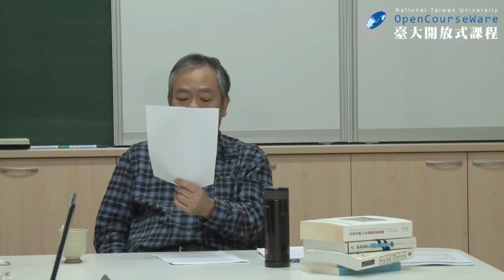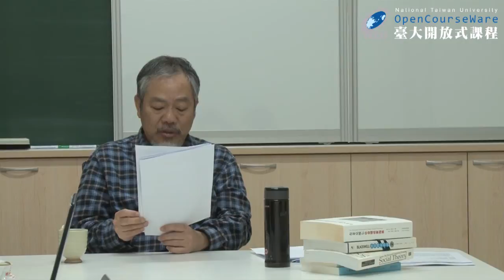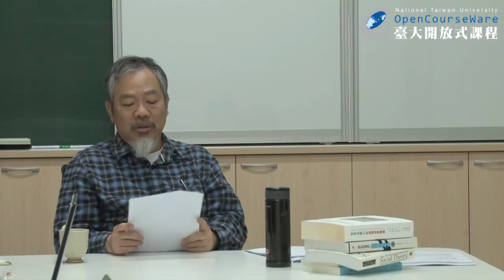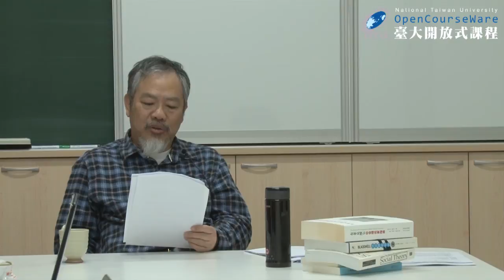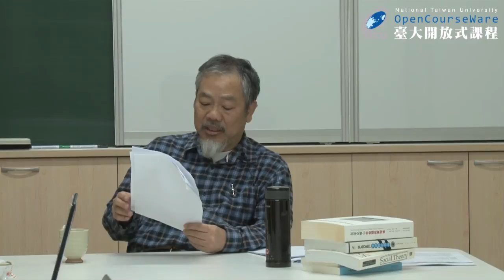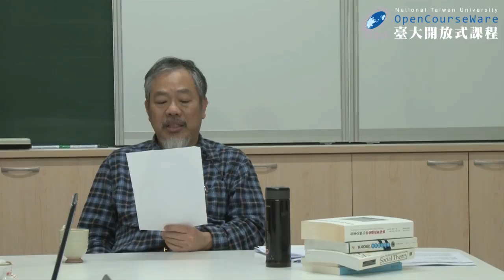廿世紀美國社會學理論 01. 課程簡介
課程名稱：廿世紀美國社會學理論